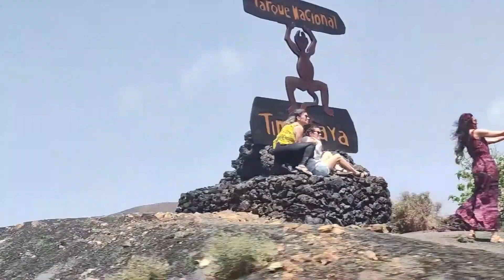KITESURF LANZAROTE (2023) 🏄🏻‍♂️🌊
Viaje con mi socio Alejandro a Lanzarote a hacer kitesurf. VOLVEREMOS!!!